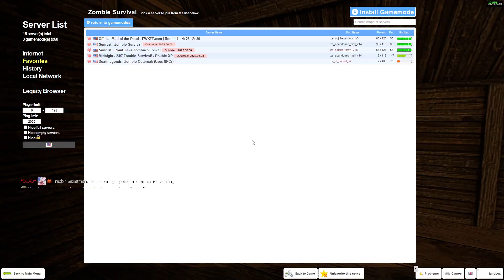zs_hamlet_town_v1c Hide N' Seek (Sunrust Pointsave)